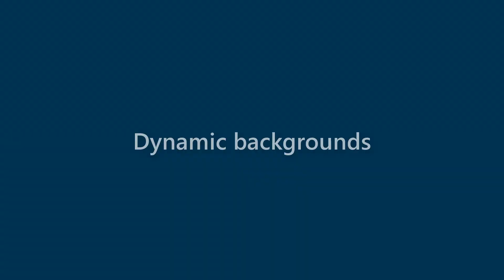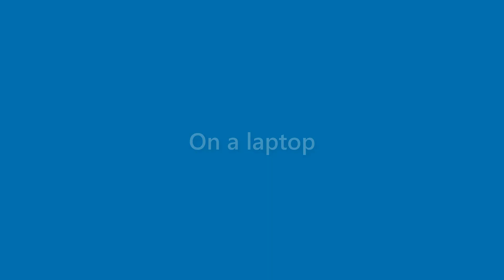Finn Decker - appearance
Name Look - Finn Decker - appearance. In this video we present "Finn Decker" name look and feel in various scenarios.
This video will cover:
How does "Finn Decker" look as a personal letterhead?
How does "Finn Decker" look on a business card?
How does "Finn Decker" look on a computer/laptop screen?
How does "Finn Decker" look with different background colors?
How does "Finn Decker" look with various fonts?